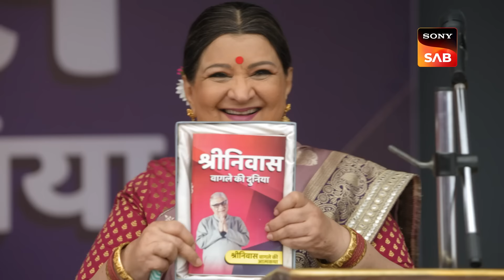Srinivas Ki Biography - Wagle Ki Duniya - Ep 569 - Full Episode - 26 Jan 2023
Episode 569: Srinivas Ki Biography
The final count has begun to determine who will be the next secretary of the Sai Darshan Heights Society. Everyone was surprised when Harshad and Srinivas Wagle voted for Hoshipura. Actually, Rajesh Wagle made them realize that Dakhsesh's accountability earned him the victory. Everyone rejoices at Dakhsesh's victory and the publication of Srinivas' book. Radhika secretly converses with Manoj. He should not have fled without proving his innocence, she tells him. So, is Manoj planning to return? Keep an eye out!